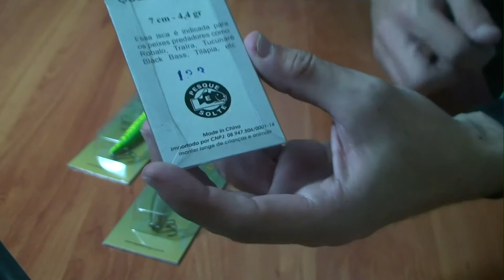Review da isca de meia água da Lizard fishing modelo Arrow Minnow - ESPETÁCULO DE ISCA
Olá meus amigos(as) Pescadores(as)!
Hoje no vídeo vou fazer para vocês um Review SUPER ESPERADO por vocês.
Review  da isca de meia água da Lizard fishing modelo Arrow Minnow - SIMPLESMENTE UM ESPETÁCULO DE ISCA

Abraços
P.G
xxxx
Site/Blog do P.G

Nossa Loja de Pesca - Loja virtual feita de pescador para pescador

Contatos profissionais para:
- Parcerias